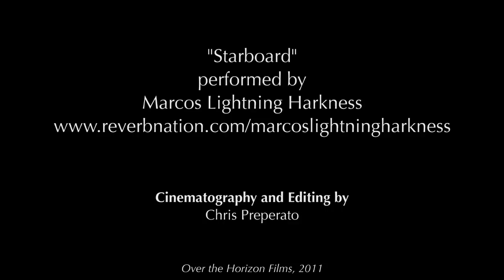Marcos Lightning Harkness - "Starboard"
Marcos Lightning Harkness performing "Starboard". Filmed at Battle Run Campground in Summersville, WV.

Multi-instrumentalist Marcos Lightning Harkness finds meaning and beauty in seeming contradictions. Born in Panama to parents of mixed nationalities, he grew too tall and white to fit in as a Latino, but never really felt he belonged in rural Pennsylvania, either. He couldn't cut it as a good Catholic boy, and could only observe his grandfather's Judaism from the outside. Too easily distracted to excel at piano or violin, he was also too much of a goody-two-shoes to be a proper rocker.

While living in Washington, D.C., he turned his apartment into the hub of a neighborhood folk music scene, sprouting two bands — the bluegrassy buskers The Stick Mob, and the eclectic cabaret collective The Banana Monopoly. Marcos' songwriting in the Monopoly includes elements of jazz, blues, appalachian balladry, and punk intensity.